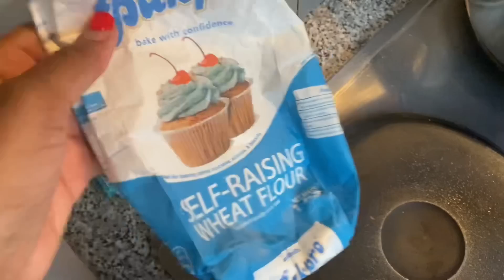VLOG| My Boyfriend Cuts My Hair + What’s Really Been Going On…| Namibian YouTuber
Hi U Gang❤️

A LOT has really been going on! This video explains it all. I hope you enjoy it. Thank you all for being patient with me❤️

With Love,
Ujandja